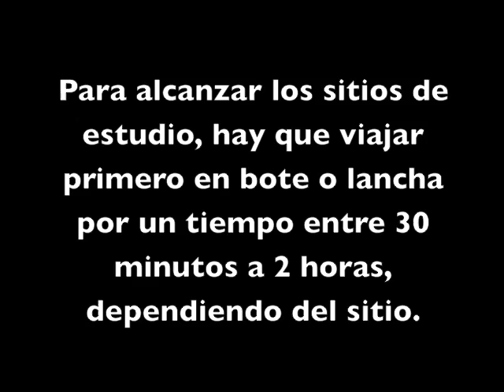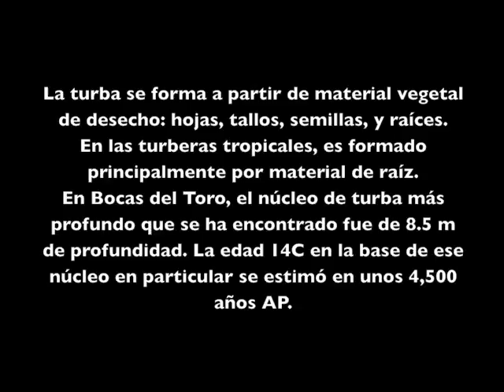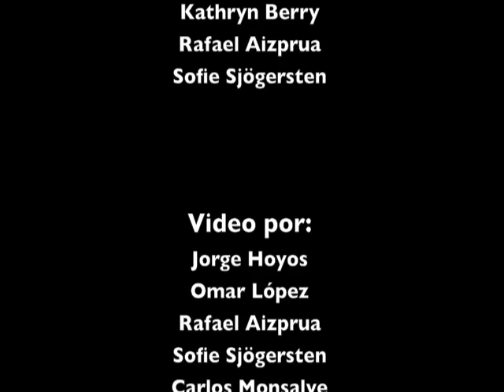Dinámica del Carbono en Turberas (Humedales) Tropicales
Estación de Investigación de Bocas del Toro, Panama
Instituto Smithsonian de Investigaciones Tropicales

Para mayor información acerca de la Estación de Investigación de Bocas del Toro, visite: